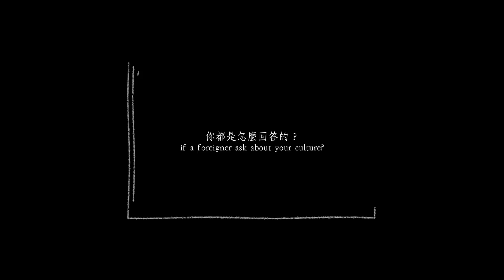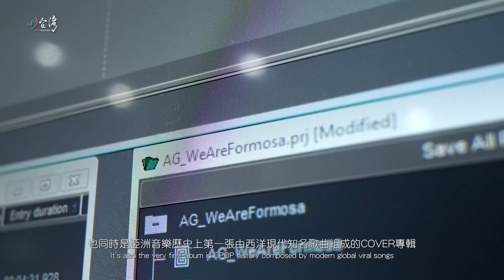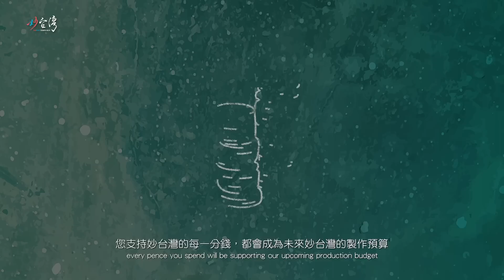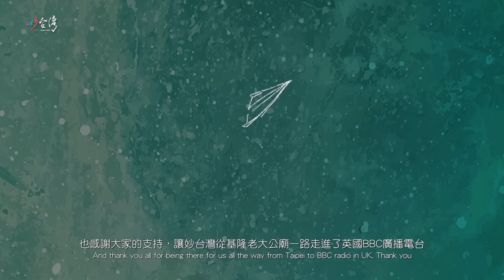What Is TTR & We Are Formosa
妙台灣 Taiwan Tempo Run 首張專輯『We Are Formosa』 台灣獨家預購！

“Absolutely amazing!” BBC RADIO
“The pioneer of oriental EDM!” Music Gateway
「完全令人驚艷！」、「精彩的融合！」 英國 BBC 廣播電台
「東方電子舞曲先驅！」 Music Gateway 國際音樂媒合平台

★英國BBC電台專訪 + 首播，獨步華語樂壇
★史上第一張中英雙語翻唱專輯
★橫跨歐亞大陸九位歌手，數十位演奏家共同打造
★與台灣民謠《身騎白馬》、《燒肉粽》、《梁祝》、《望春風》跨界完美融合
★中、英介紹台灣廟宇、神像、傳統樂器、戲曲故事等等，東方文化的第一本入門工具書
★披頭四 The Beatles 錄音室 Abbey Road Studio 完成國際級母帶後製

當外國人問起你的文化，你會回答什麼？
大中華文化是世界上最古老的文化之一，中文甚至是世界上最多人說的語言
然而放眼望去，主流文化總是以西洋為主，就連華語音樂都是由西洋音樂元素構成，那麼屬於我們的聲音，究竟是什麼？
妙台灣第一張實體專輯《We Are Formosa》現正開放預購！
2016 年以來，妙台灣重製各大當紅西洋歌曲，透過東方古典戲曲，結合西洋現代電子等元素，創造出全新聽覺感受，
讓你能大聲且驕傲的說《We Are Formosa》！

預購隨專輯贈送『We Are Formosa 布條』與限量『妙台灣狂版金紙海報』，限量 100 張！